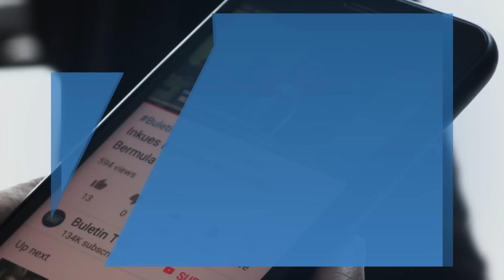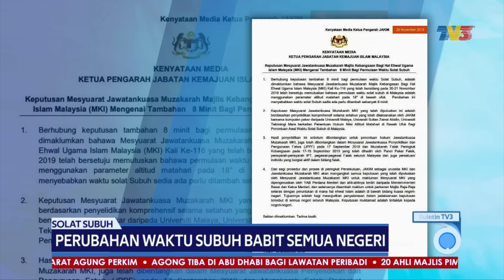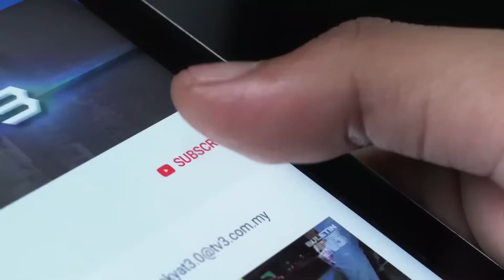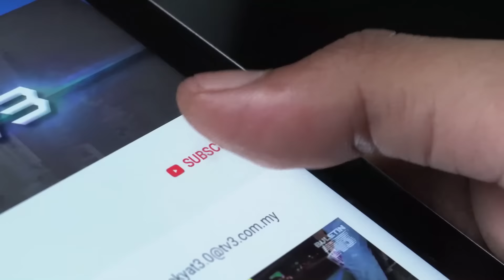Buletin Pagi (2019) | Sabtu, 30 November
Buletin Pagi siaran [Sabtu, 30 November 2019.]